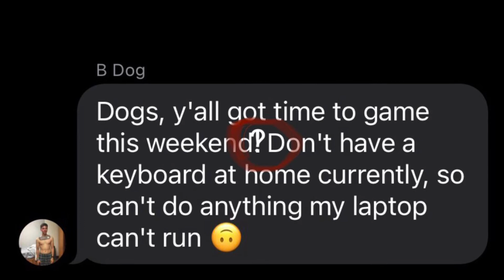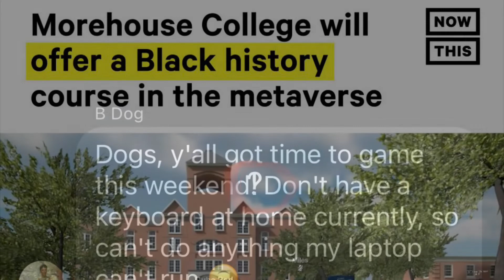End the lies Bdog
While creating this documentary my phone both froze and hit low battery, no doubt work of the mischievous sc-HOUND-rel.